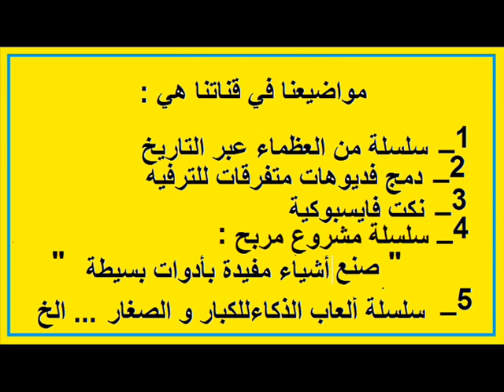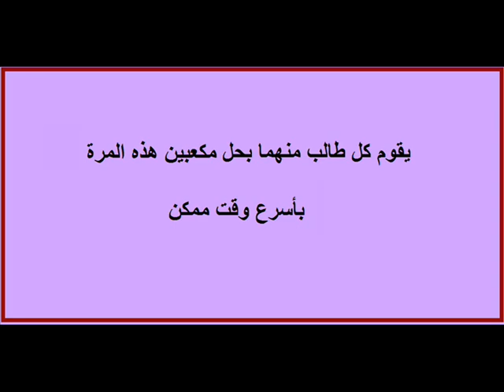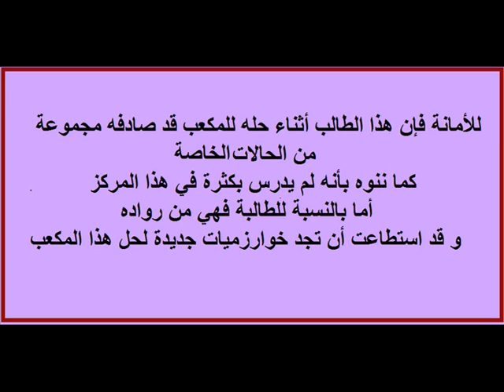اختبار طلاب مركز سيرين للتدريب في حل المكعب السحري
مركز سيرين للتدريب المختص في تعليم الأطفال و تدريب المعلمين

يهدف الى تنمية قدرات الأطفال العقلية بتعليمه طرق حديقة لتدريب العقل و زيادة الذكاء و الحفظ

مع العلم انه موجود خلف ملعب الحميز محاذي للمكتبة و الحديقة الخصصة للأطفال